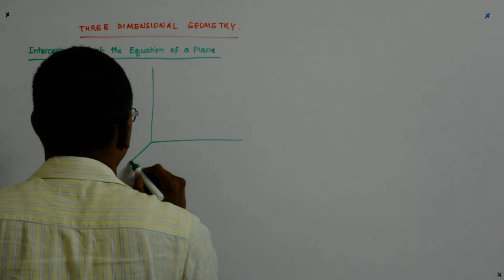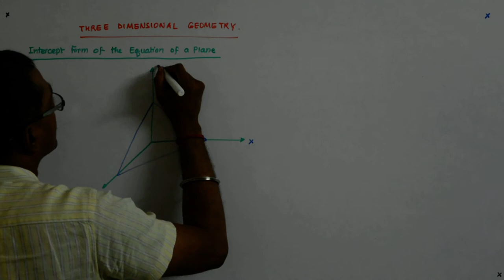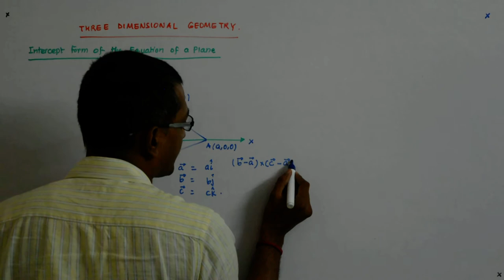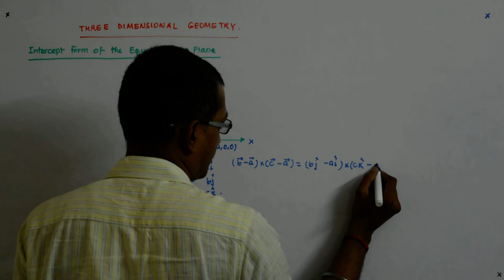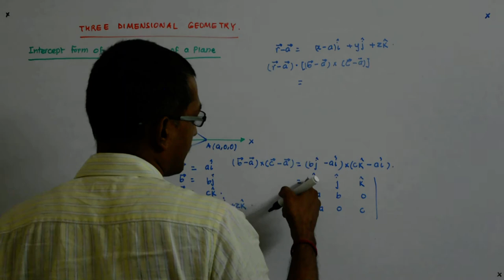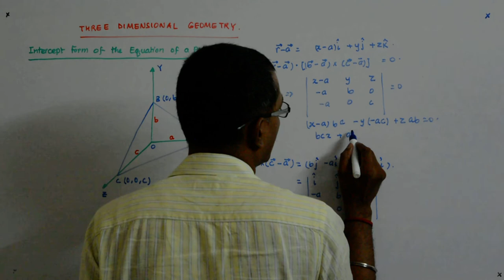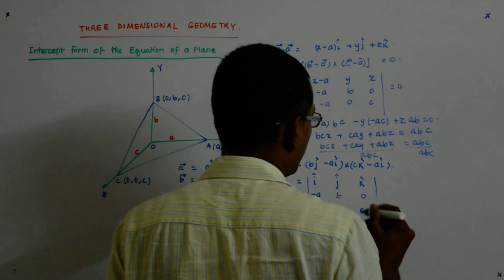Three Dimensional Geometry 22